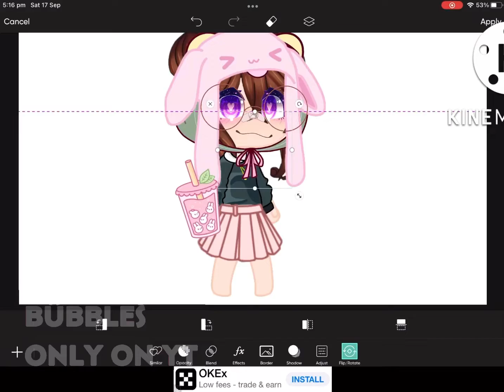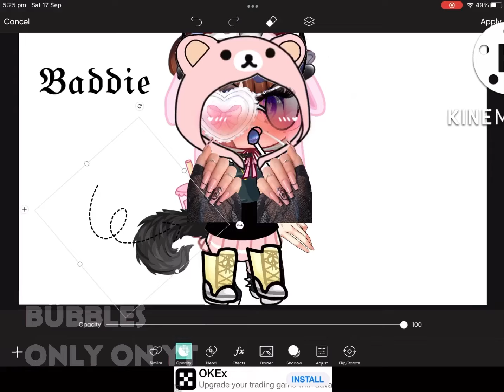Me making o.cs on PicsArt:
YADAYADAYADAYADAYADAYADA